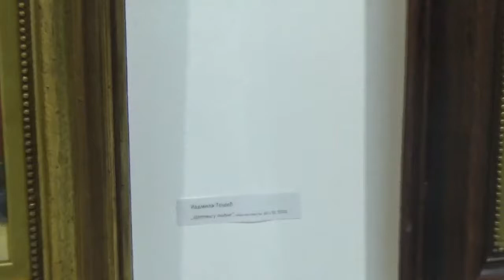Pirot, 10.11.2020, Izložba Pirgos art